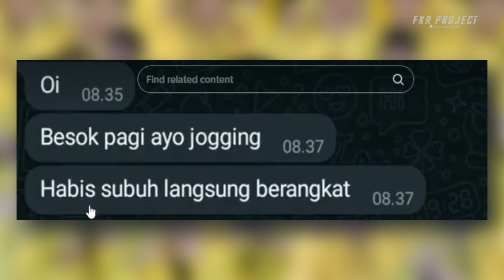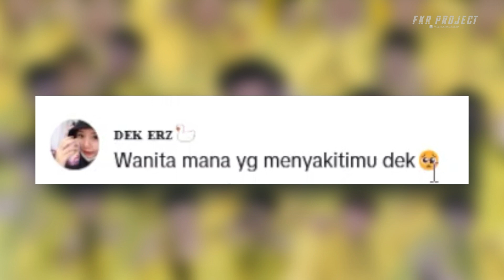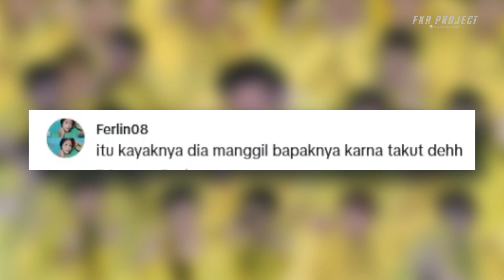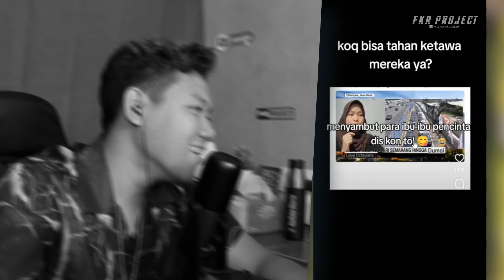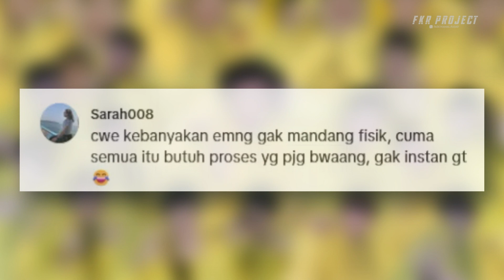AGAK LAEN KELAIN INI 🗿 ❗❗ REACTION VIDEO LUCU BIKIN NGAKAK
Thankyou ❤️
video lucu bikin ngakak tik tok,
video lucu bikin ketawa,
video lucu bikin ngakak sakit perut tiktok,
video lucu bikin ngakak 2023,
bikin ngakak video lucu,
video lucu di indonesia
video ngakak bikin ketawa sakit perut,
video ngakak banget,
video ngakak tik tok,
video ngakak bikin ketawa,
video ngakak abis,
video ngakak parah,
video ngakak 2023,
video gokil abis bikin ngakak,
video lucu bikin ngakak amadiketu,
video lucu bikin ngakak,
video lawak lucu bikin ngakak,
video ngakak di tiktok,
video ngakak dari tiktok